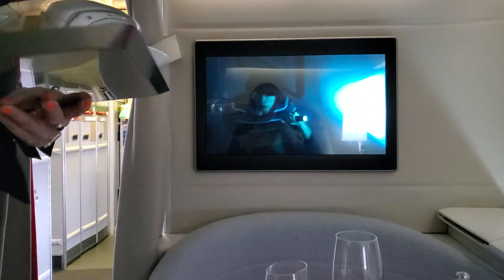March 9, 2023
Serving entree Air France CDG to DXB